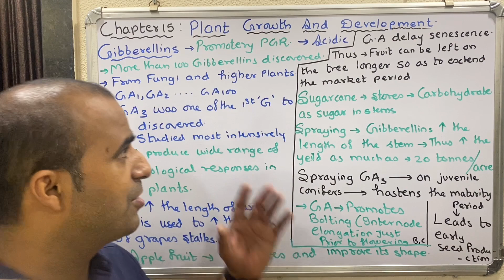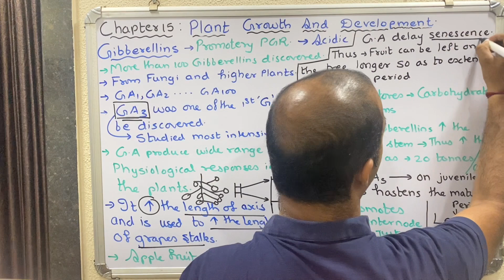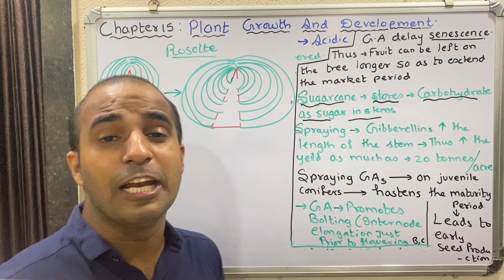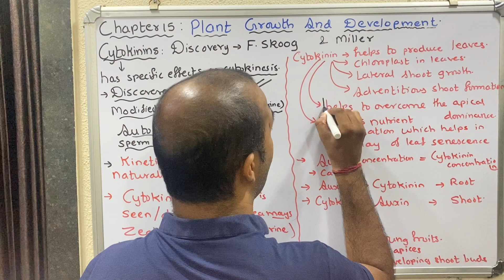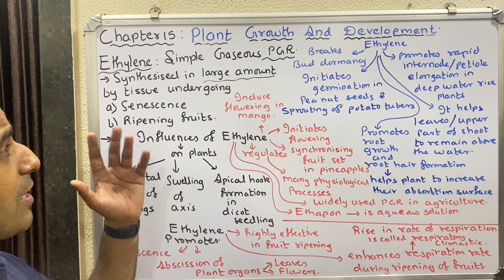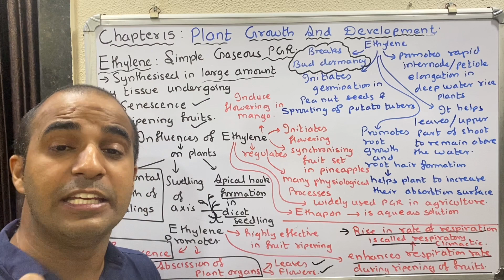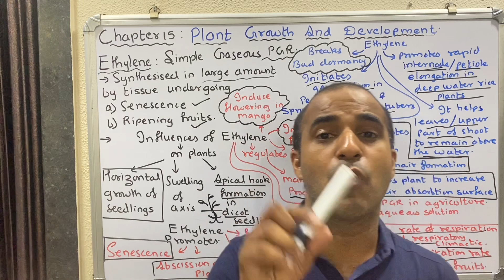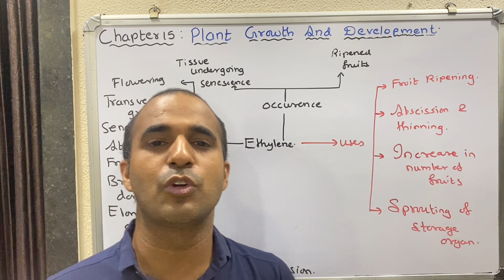Plant Growth and Development lec 5 Amit sir Biowaale NEET